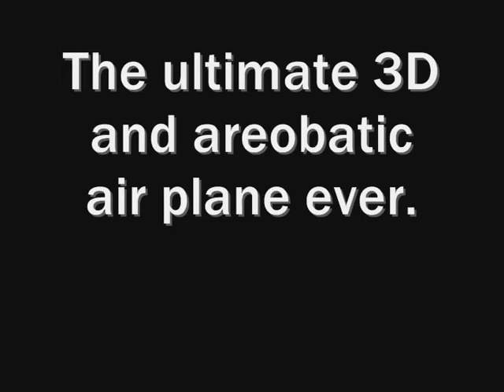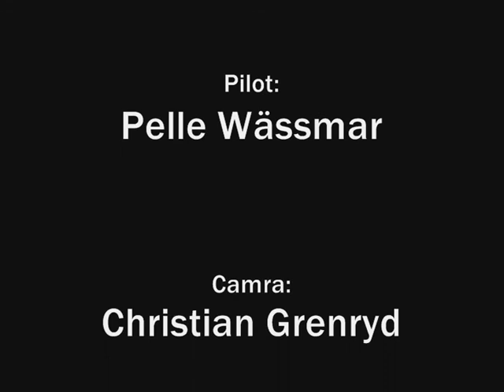Extreme Flight Extra 300 78" by AutoPartner.se